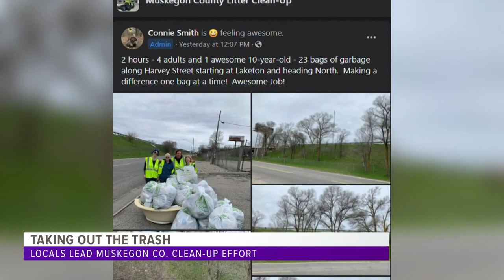Group picks up 23 bags of garbage along Harvey Street in Muskegon Co.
A positive story out of Muskegon highlights the power of everyday people getting involved in the effort to clean-up their communities.